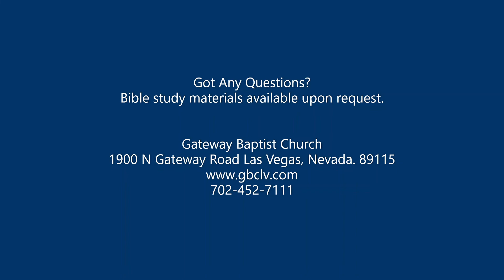"Stay Connected" By Pastor David Ellis